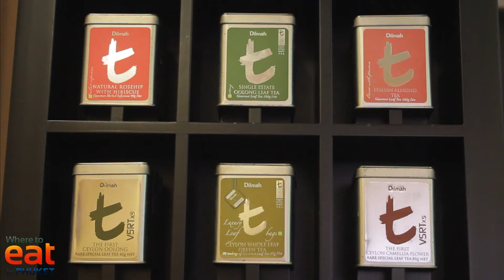Café Studio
Restaurant is at Karon Beach Square in Karon
Publish by Where to Eat Phuket
The first & only real guide to dining in Phuket